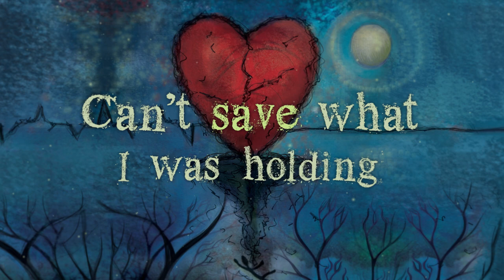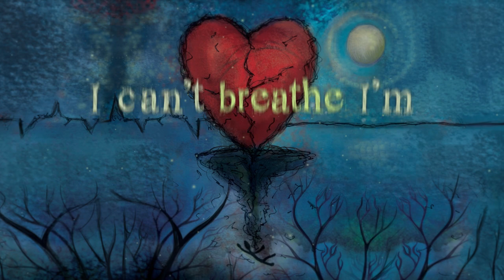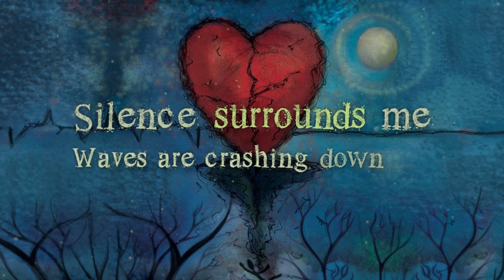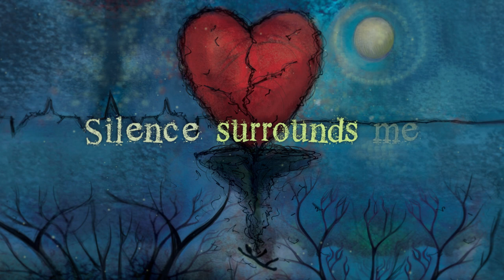Em Rossi - Empty Space (Official Lyric Video)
Official Em Rossi lyric video for her 2016 original single “Empty Space”.

Amazon mp3

Lyrics:
Uncharted plans for me
No choice no guarantee
Bring back these memories
Lost and hollow

Last night my heart was stolen
This time I can’t control it
Can’t save what I was holding
Hard to swallow

All my wishes turning to oblivion
Caught in this disaster that I’m living in
The walls you built around me are caving in
I can’t breathe I’m

Drifting in the deep end
Clouds are rolling in I’m
Drowning in this empty space
Silence surrounds me
Waves are crashing down I’m

Your words I wanted more
This life is much too short
No end in this cold war
Senseless battle

Take my hand off the wheel
There’s nothing left to feel
Is this a dream or real

Drawing in this empty space
Silence surrounds me

(Instrumental)

I’m drifting in the deep end

Silence surrounds me
I’m drowning in this empty space

Video by Calvin West Productions.